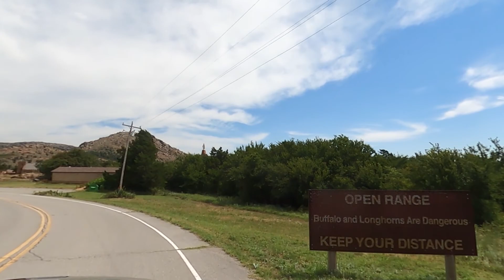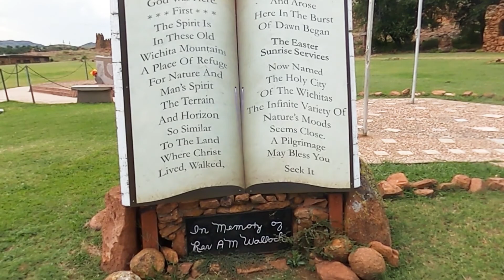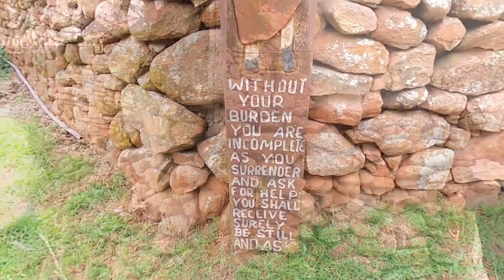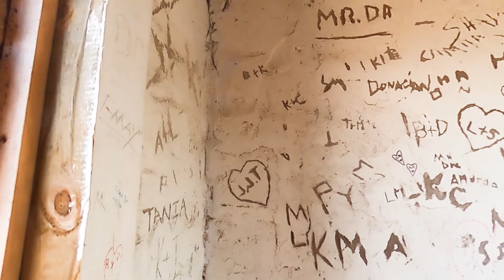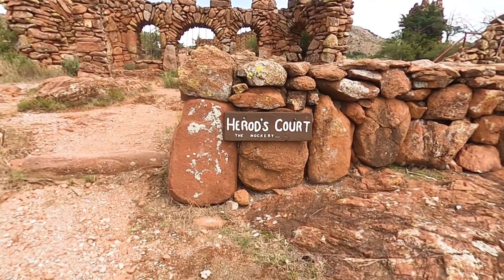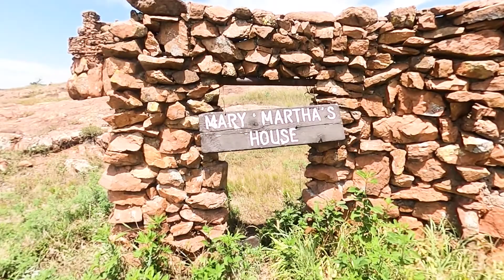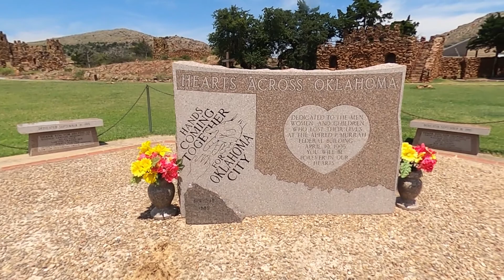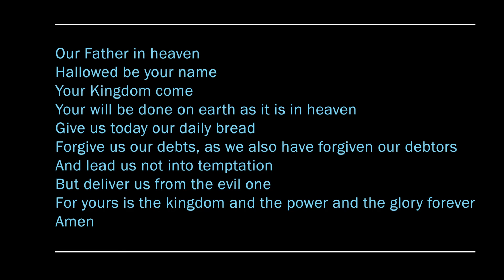The Holy City of the Wichitas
Welcome to the Holy City of the Wichitas
Site of the longest Easter Pageant Drama in America
Founded in 1926,   Construction 1935

Just outside of Lawton in the beautiful Wichita Mountains Wildlife Refuge sits the Holy City of the Wichitas, a 66-acre replica of ancient Jerusalem and North America's longest continuously running Easter pageant.

Located :
262 Holy City Rd, Cache, OK 73527
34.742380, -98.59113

God Was Here
*** First ***
The Spirit is in these old
Wichita Mountains a Place of Refuge
For nature and Man’s Spirit
The Terrain and horizon so similar
To the Land
Where Christ lived, walked,
Was crucified
And arose here in the burst of dawn began

The Easter sunrise services

Now named The Holy City of the Wichitas
The infinite variety of Nature’s Moods
Seems close.

A Pilgrimage May Bless You
Seek It

Take me to yoke upon you and learn from, for I am gentle and humble in heart, and you will find rest for your souls.
For my yoke is easy and my burden is light.
(Matthew 11:28-30)

수고하고 무거운 짐진 자들아 다 내게로 오라 내가 너희를 쉬게 하리라
나는 마음이 온유하고 겸손하니 나의 멍에를 메고 내게 배우라 그러면 너희 마음이 쉼을 얻으리니 이는 내 멍에는 쉽고 내 짐은 가벼움이라